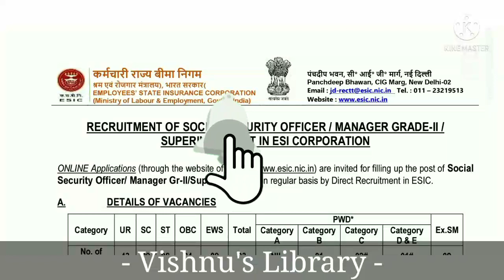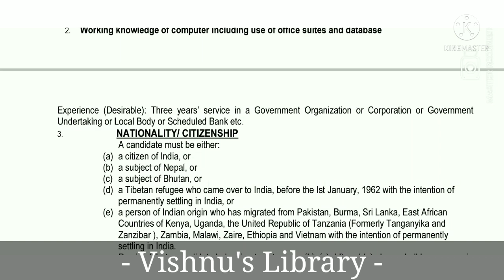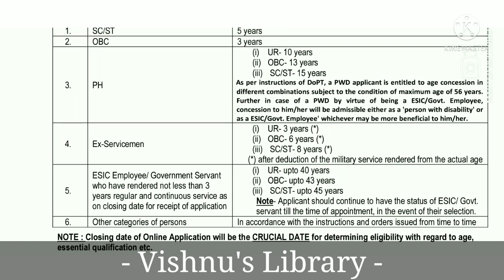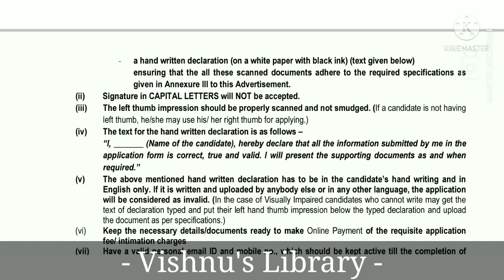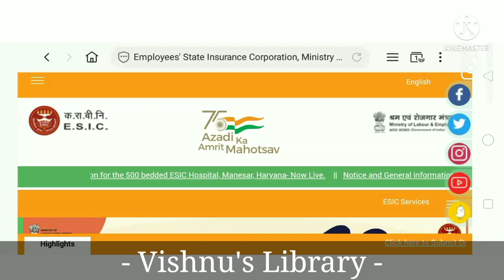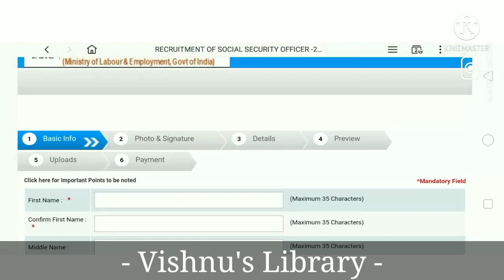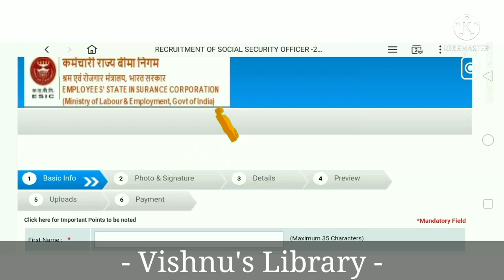social security officer ഉൾപ്പെടെ കേന്ദ്രസർക്കാർ അവസരം | male & female | ESI Recruitment | Vishnu's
social security officer ഉൾപ്പെടെ കേന്ദ്രസർക്കാർ അവസരം/male & female/ഒരു ലക്ഷത്തിലും കൂടുതൽ ശമ്പളം

.jpg ഫോട്ടോകൾ എങ്ങിനെ PDF ആക്കി മാറ്റാം??
എങ്ങിനെ size കുറയ്ക്കാം??
Pixels എങ്ങിനെ മാറ്റാം..
നിങ്ങളുടെ എല്ലാ സംശയങ്ങളും ഇന്ന് തന്നെ മാറും. ഇന്ന് മുതൽ നിങ്ങൾക്ക് മൊബൈൽ ഫോണിൽ അപേക്ഷകൾ അയക്കാം..

kerala sarkar jobs
Kerala government jobs
seventh pass jobs
Kerala state water transport jobs
Caulker jobs
കേന്ദ്രസർക്കാർ ജോലി,
സർക്കാർ ജോലി ലഭിക്കാൻ,
സർക്കാർ ജോലി അറിയിപ്പുകൾ 2022,
ജോലി ഒഴിവുകൾ 2022,
പത്താം ക്ലാസ് ജോലി,

kerala jobs
 malayalam
government jobs
psc malayalam
psc notification 2022
psc thulasi
2022 government jobs
17 age govt jobs 2022
10th pass govt jobs 2022 malayalam
latest government jobs 2022
Vishnu's Library
Vishnuslibrary